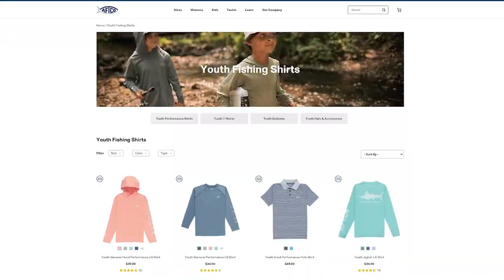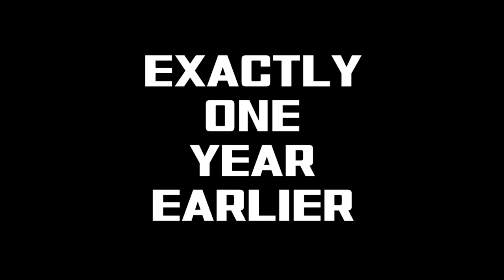ANGRY Homeowner Said WHAT?? (Uncut Bass Fishing)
It’s not every day that an angry homeowner yells at you for just fishing, but today was that day! This episode of uncut fishing has some awesome fish catches and teaching, along with several VERY interesting lake encounters! Drop a comment what you thought about the video, and check out the tackle linked below👍🏼

USE THESE LINKS IF YOU'RE ORDERING FROM TACKLE WAREHOUSE

This video is all about skipping docks, fishing with jigs, jig fishing for bass, jig fishing tips, how to fish a jig, Texas rig vs jig, fall fishing, fall fishing tips, that’s fishing in the fall tips, and so many more bass fishing techniques and tips!

Time Stamps:
0:00 - Uncut Bass Fishing!